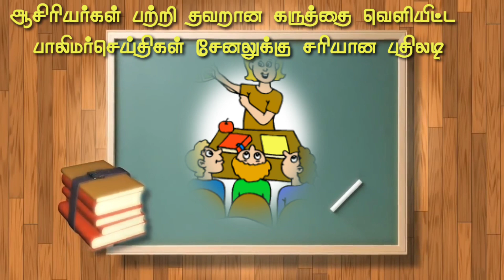ஆசிரியர்கள் பற்றி தவறான கருத்தை வெளியிட்ட பாலிமர்செய்திகள் சேனலுக்கு சரியான பதிலடி